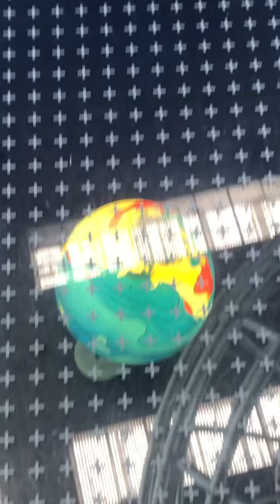Autostadt Wolfsburg Germany 2022 by Ana’s vlog(Ana Kaye Meyer)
Visiting the popular Autostadt in Wolfsburg Germany for the first time ,it’s huge inside and lots of entertainment for kids and adults .There’s an entrance fee .I hope you like this video !Stay safe and God bless